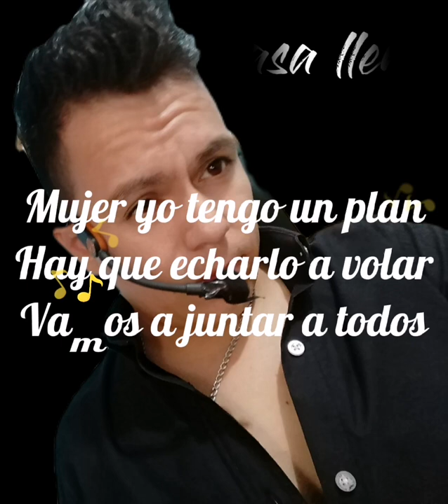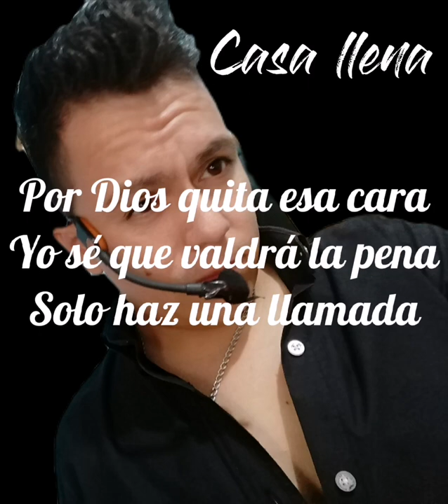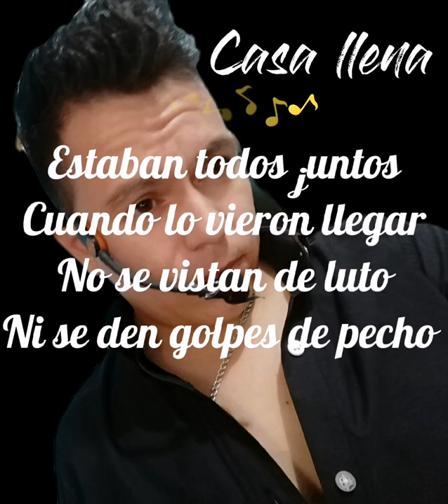Casa Llena Julian Hinojosa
Tema: Casa Llena
Interpreta: Julián Hinojosa
Una canción que tiene mensaje, si aun tienes a tus viejos a tus padres cuidalos y diles cuanto los amas.